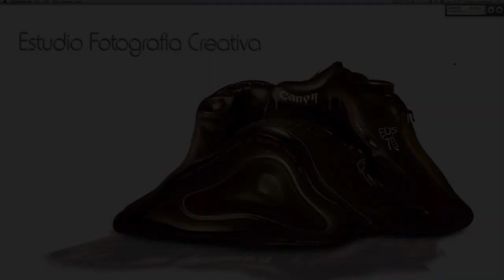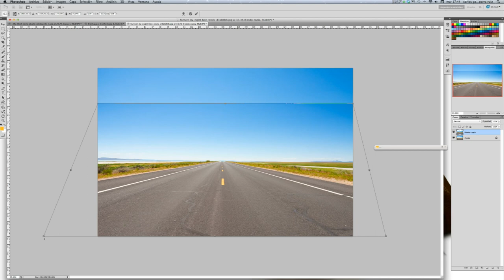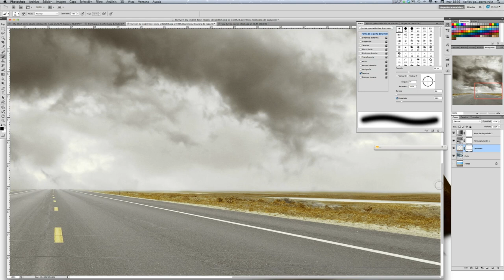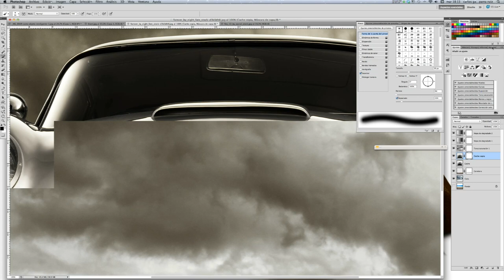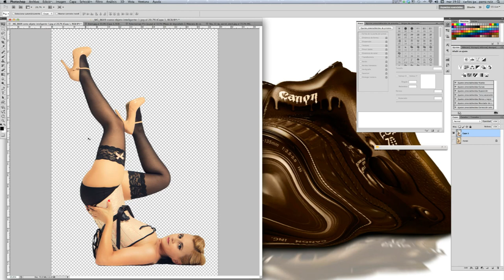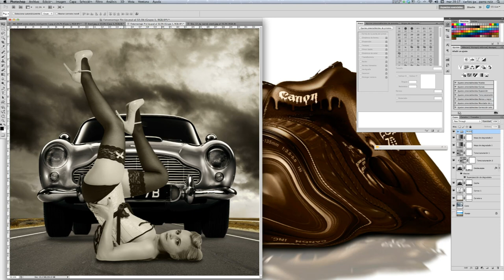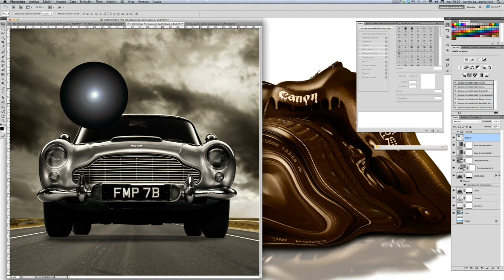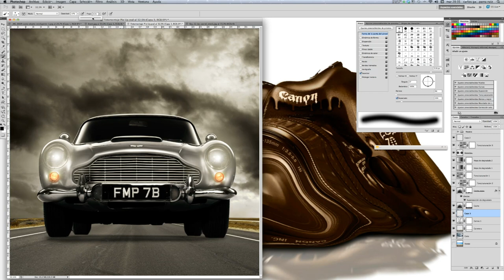TUTORIAL PHOTOSHOP FOTOMONTAJE Pin Up 1ªParte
En este tutorial veremos como trabajar la fusion de tres imágenes. Trabajaremos con herramientas de selección, capas de ajuste, estilos de capa y filtros. Ademas veremos una serie de técnicas para añadir puntos de luz a una imagen.
Material:
Modelo: La fotografía que uso en este fotomontaje es de uso personal. Pero podeis usar cualquier otra imagen libre de derechos y que sea similar a la que utilizo en el fotomontaje.